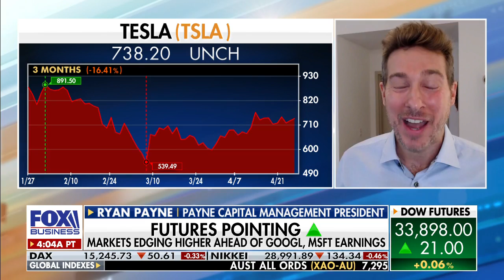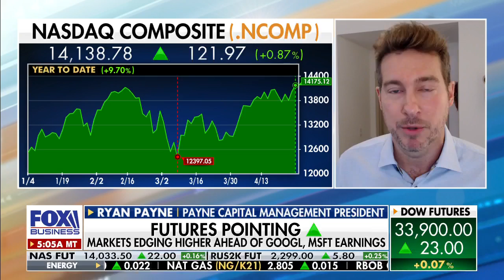Big Tech Fatigue: Ryan Payne discusses on Maria Bartiromo